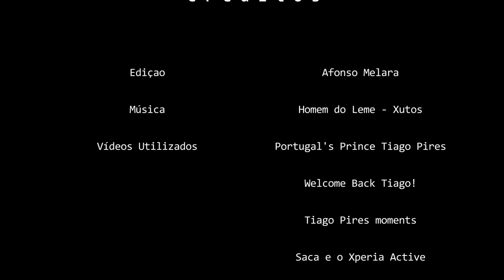Homenagem a Tiago Pires, 7 anos no WCT, Orgulho Nacional !!!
O seu nome é Tiago Pires,
É Surfista Profissional,
Os seus amigos chamam-lhe Saca,
Nasceu no dia 13 Março 1980 em Lisboa, Portugal,
O seu talento especial é cozinhar (pelo menos gosta de acreditar!),
A sua filosofia de vida é: "O que quer que faças, dá 100%",
A pessoa mais importante da sua vida é a sua noiva,
O seu prato favorito é italiana,
A sua música favorita é electrónica ou house.

Tiago Pires é o melhor surfista português de todos os tempo. Criado na reserva mundial de suf da Ericeira, Tiago aprendeu a surfar em ondas como as de Coxos.

Em 94 e 95, Tiago foi campeão nacional em sub-14 e sub-16, antes de conhecer o seu mentor e treinador José Seabra em 97, que prometeu levá-lo para o próximo nível num país com uma cultura surfista quase inexistente. José fez isso mesmo e Tiago tornou-se no Campeão Euro Junior em 1999. A partir daí lançou uma campanha de oito anos incansável para chegar ao WQS, até que em 2008 ele se tornaria no primeiro português da história a estar entre a elite mundial.

Foi nesta elite que onde, com muita dedicação e força de vontade, se manteve durante 7 gloriosos anos.
Alguns dos seus resultados de relevo são um 3.º lugar no Quicksilver Pro, Gold Coast, em 2011, 2.º no O'Neill Cold Water Classic, Santa Cruz em 2011, 5.º Billabong Pro Rio 2012 e um 1.º lugar no seis estrelas Islas Canarias Santa Pro também em 2012.
Mas 2008 foi mesmo o ponto mais alto da sua carreira, onde conseguiu uma vitória contra Kelly Slater no seu 3º lugar no Rip Curl Pro Search Bali.

E por isto tudo e por muito mais, e principalmente pelo que ele representa para a nossa nação, decidi então fazer um paralelismo entre a sua gloriosa carreira de surfista profissional e a música dos Xutos e Pontapés "O Homem do Leme".
Esta música fala de uma personagem citada no famoso poema "Mostrengo" de Fernando pessoa, que representava a gana e a vontade de querer ir mais além, de fazer mais do que nos era pedido e de acima de tudo superar o insuperável, os nossos medos, os nossos limites e os limites da natureza e da mitologia

Porque Portugal é um país de guerreiros e de homens do mar, e este certamente que também ficará para a história!